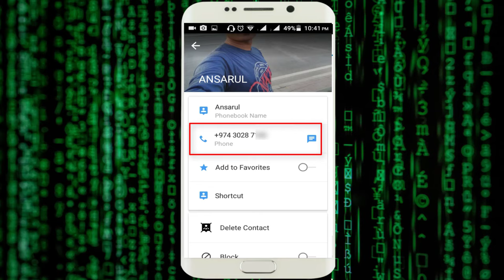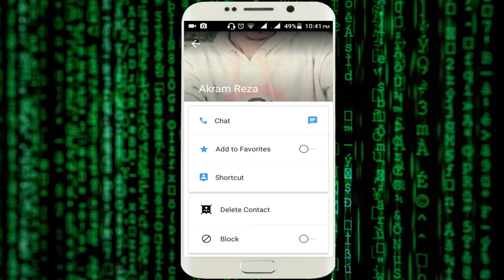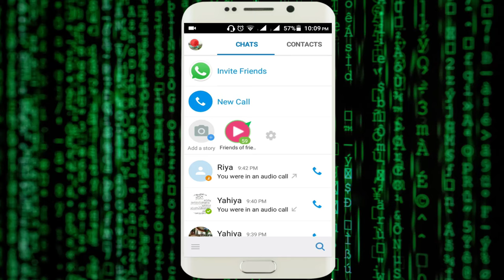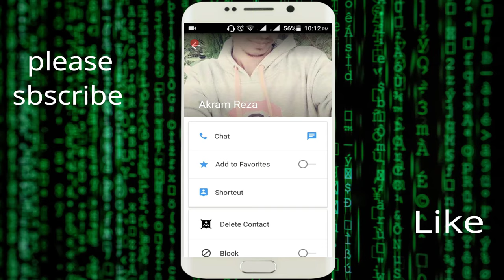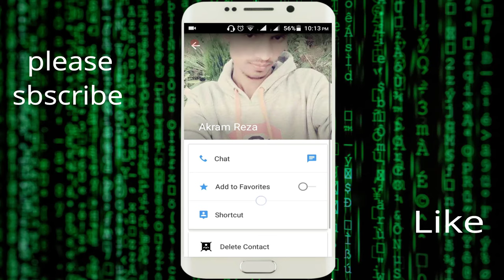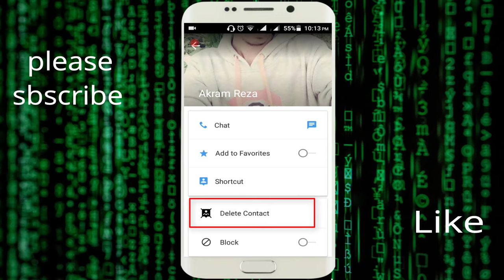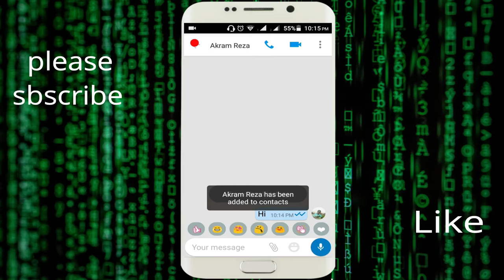how to show imo hidden numbers | imo par number kaise dekhe | how to show imo phone number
hi friend mai is video me bataya hu ke af kisikebhi imo ka number kaise pata kare imo ke profile par uska phone number kaise dekhe imo par contact number kaise dekhe

techni receive